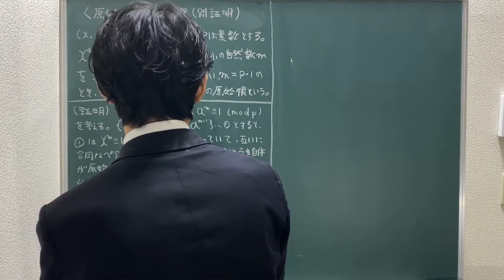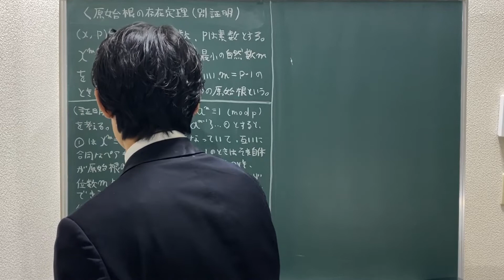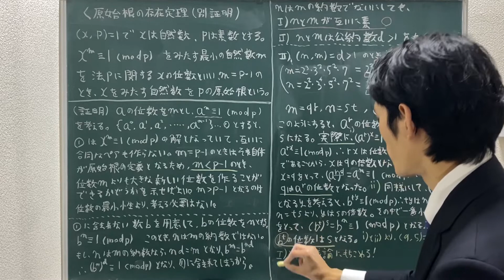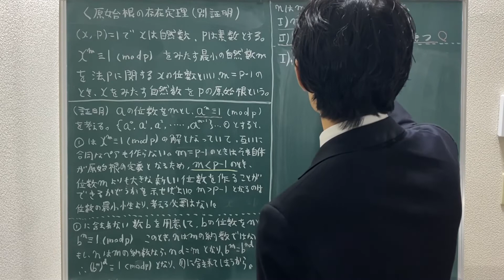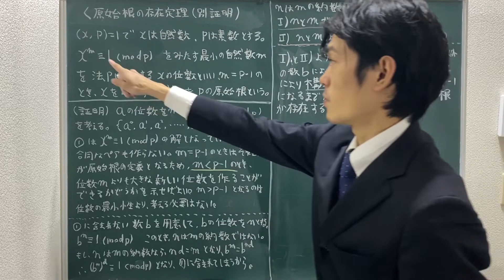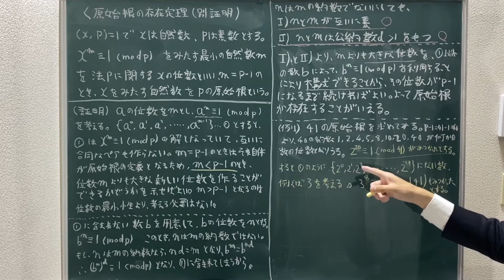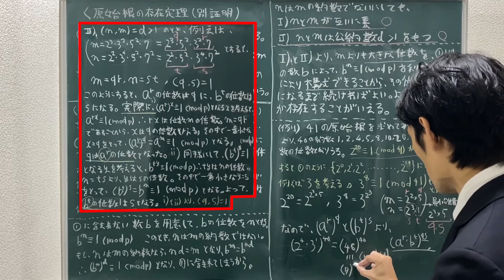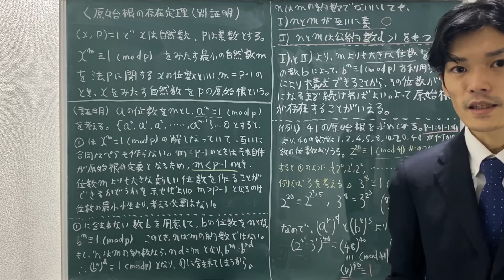【初等整数論42】別証明！原始根の存在定理 ～高木貞治先生の紹介による証明方法～【数学 整数論】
原始根の存在定理の高木貞治先生の紹介による証明方法です。
高木貞治先生著『初等整数論講義』に載っている証明方法です。
計算の具体例や証明の指針は石井俊全先生の『ガロア理論の頂を踏む』にある方法を参考にしております。
ぜひご参考ください！

p.s.原始根には今なお未解決な問題があります。

下記URLはAmazonアソシエイトを利用しています。

・初等整数論講義 第2版

・ガロア理論の頂を踏む (BERET SCIENCE)